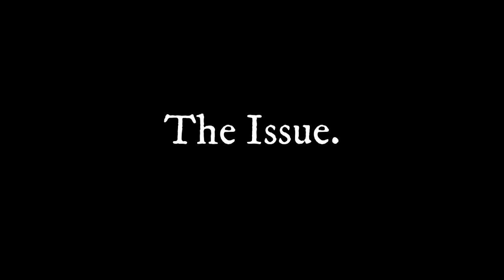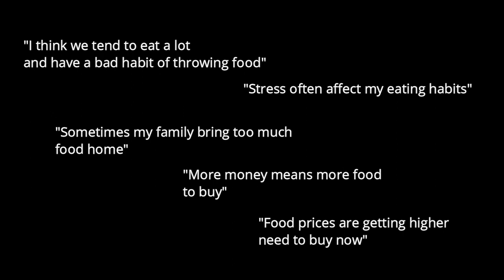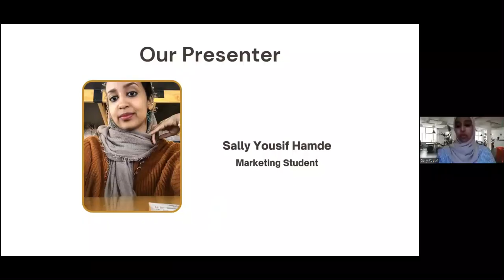Intelegion: Food For Now & Tomorrow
This is a social and sustainable marketing video presentation done on 6th July 2022 for my final semester.